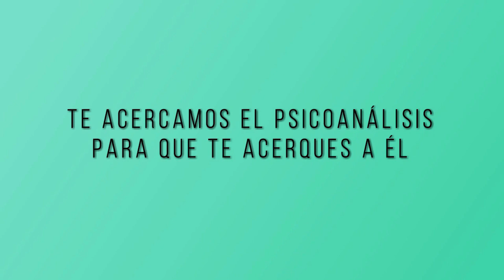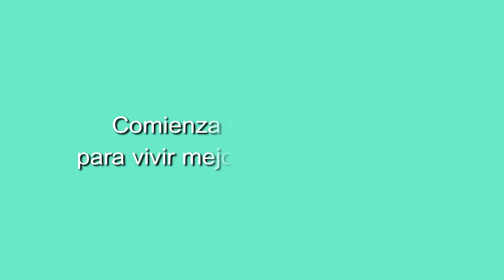CONFERENCIA DE PSICOANÁLISIS SOBRE EL MÚLTIPLE INTERÉS DEL PSICOANÁLISIS CON ALEJANDRA MENASSA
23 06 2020